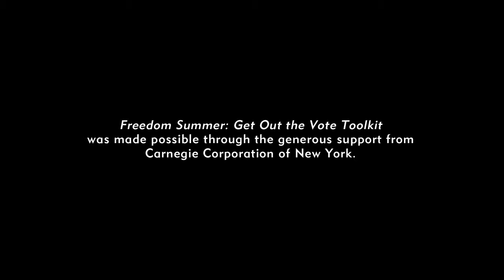Racial Oppression and Voter Suppression - Freedom Summer GOTV Clip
Racial Oppression and Voter Suppression is a clip from the film Freedom Summer.

Directed by Stanley Nelson (Freedom Riders, Jonestown: The Life and Death of Peoples Temple) and presented by the acclaimed PBS series American Experience, Freedom Summer is a two-hour documentary film that tells the story of the summer of 1964 when more than 700 student volunteers joined with civil rights movement organizers and local blacks in a historic effort to shatter the foundations of white supremacy in the nation’s most segregated state: Mississippi. The film aired on June 24 at 9pm ET / 8pm CT on the PBS series, American Experience.

The FREEDOM SUMMER GOTV Toolkit is a free resource designed specifically for organizations that recruit or train volunteers for canvassing, GOTV and voter education work in communities across the country.

The FREEDOM SUMMER GOTV Toolkit is produced by Firelight Media with the support from Carnegie Corporation of New York.